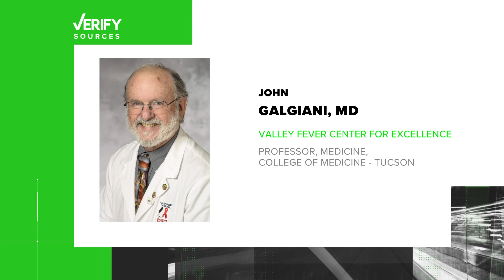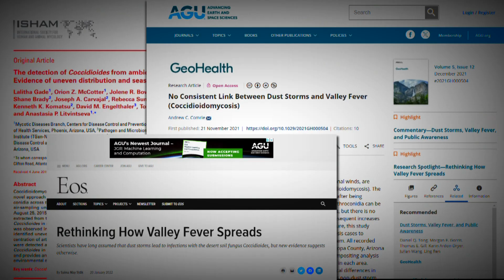Does wind impact your risk of getting Valley fever?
12News verifies the truth behind claims about Valley fever.